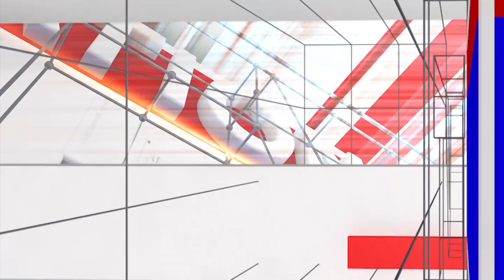Pratap Simha: BJP workers in an atmosphere of fear! | Exclusive Interview | National TV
Pratap Simha: ಭಯದ ವಾತಾವರಣದಲ್ಲಿ ಬಿಜೆಪಿ ಕಾರ್ಯಕರ್ತರು! | Exclusive Interview | National TV

 / nationaltvn.  .